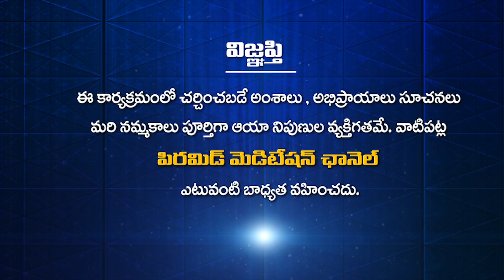My Family is my Strength | Ananda Buddha Spiritual Journey with Sreelakshmi